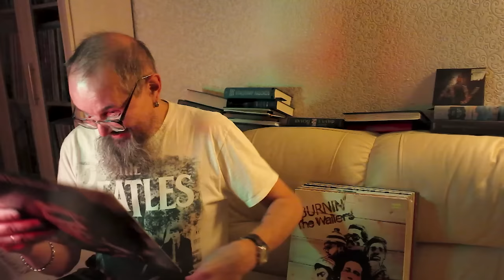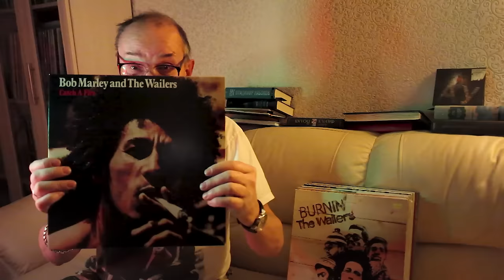Алексей Рыбин про Bob Marley And The Wailers - Catch A Fire - 1973